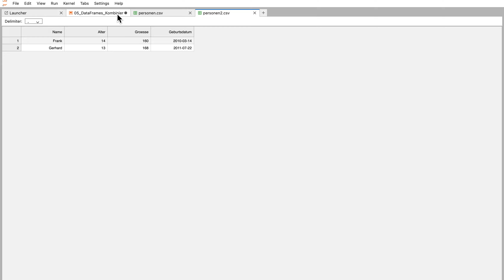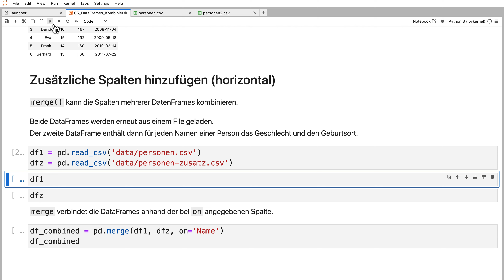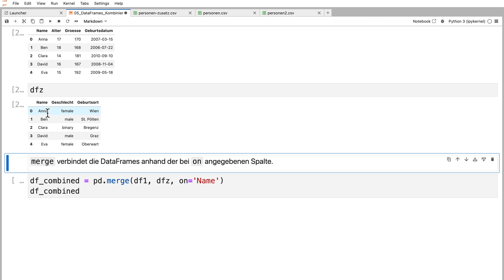Data Science und Artificial Intelligence Kurs | Teil 15: Pandas: DataFrames kombinieren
Lade dir von 🔗 alle *Python Programme und Jupyter Notebooks* runter, schau dir die *Videos und Präsentationen (Canva)* des Kurses an, probier alles aus, experimentiere selbst und entdecke Schritt für Schritt die Welt der Data Science und künstlichen Intelligenz 📊📈🤖🧠.
🚀 Go ahead and have fun! 🎈

➡️ Dieses Video geht durch das Jupyter Notebook *05_DataFrames_Kombinieren.ipynb*

Zeitmarken dieses Videos:
00:24 concat(): Zeilen aneinanderhängen = vertikales Kombinieren von DataFrames
01:38 merge(): Spalten aneinanderhänge = horizontales Kombinieren von DataFrames